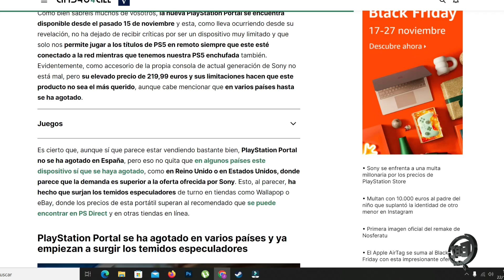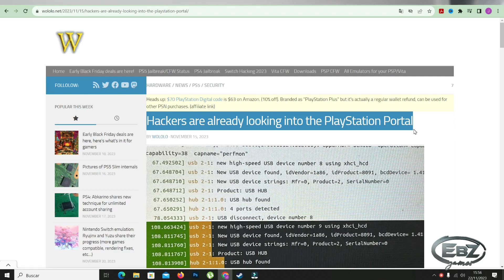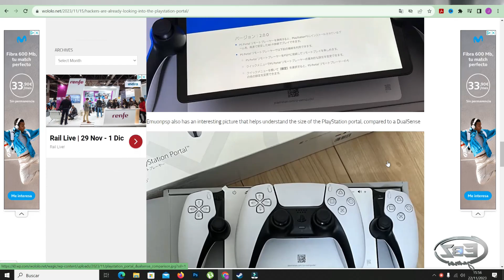PS PORTAL ESTÁ TRIUNFANDO Y ESTO PUEDE HACER QUE QUIERAS UNA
Muy buenas, cuando se anuncio dije que no sabia en que pensaba Sony con este periférico, pero el tiempo le está dando la razón y apenas lleva una semana a la venta, PS PORTAL se está vendiendo como churros y parece que se pondrá más interesante hasta el punto que te la quieras comprar.

⭐Link de ENEBA por si queréis comprar algún juego y ayudar al canal

⭐Os dejo la web de NYXI por si queréis accesorios para SWITCH

Os voy a pedir un favor y es que en el siguiente enlace y gracias al programa de afiliados de Amazon podéis ayudarme a crecer sin que a vosotros os cueste nada comprando desde este enlace
a vosotros no os varia nada y a mí me dan una pequeña comisión, gracias.

Espero que te haya gustado y por último si te parece interesante el contenido del canal y quieres ayudar, no olvides suscribirte, darle a la campanita para estar al tanto cada vez que suba un nuevo video, compartir el video en tus redes sociales y ya si quieres bordarlo darle al LIKE!!!

No te lo pienses y únete a la comunidad:

-Instagram 🔶 ebzgamer

-Twitter 🐦EbZ Gamer

-Facebook 📘 EbZ Gamer

-Tiktok 🎵 ebzgamer